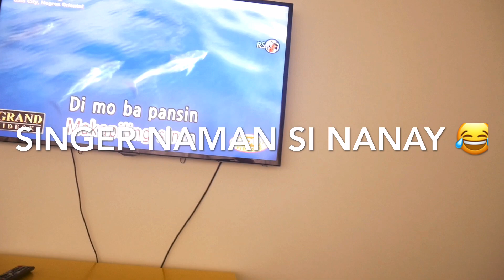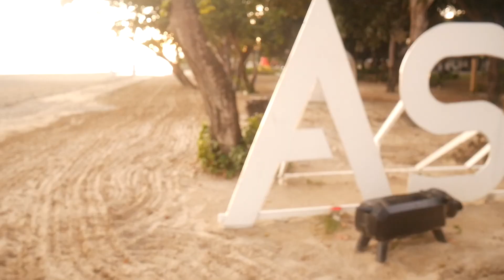VLOG 23 : Astoria Palawan with Waterpark Adventure (Day 2) | Philippines Vlog